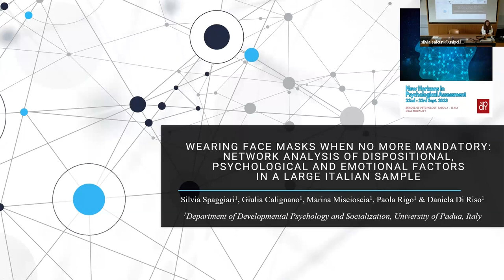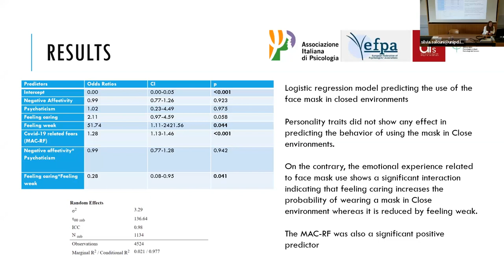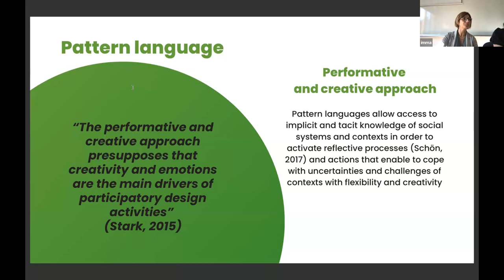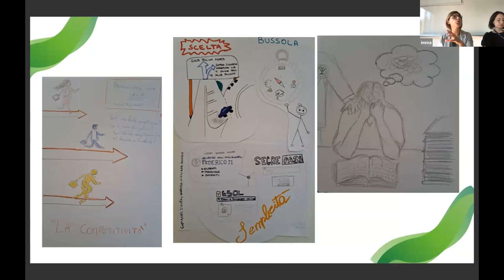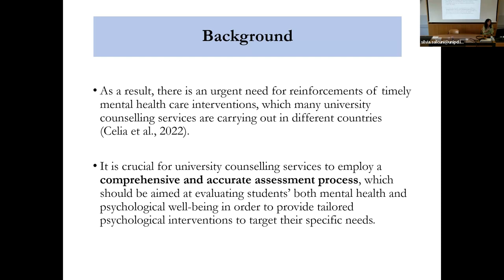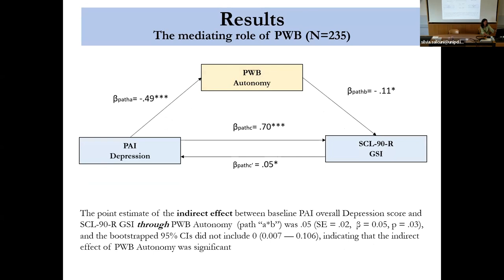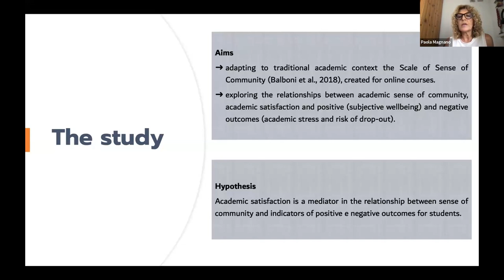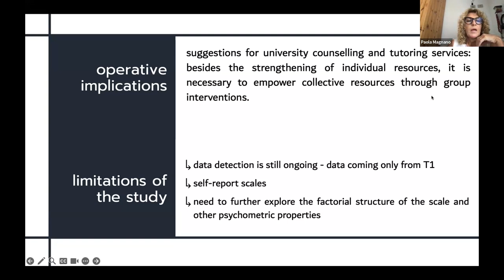10. Students well being 2E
22nd and 23rd September 2023
School of Psychology at Padova – Italy

The main goal of the Board of Assessment of the EFPA is organizing and promoting actions aimed at improving tests and testing in Europe. “New Horizons in Psychological Assessment” will represent a “Platform” focus on the recent issues about tests, testing, and other assessment constructs and instruments. The conference will be delivered in dual modality (presence and zoom) on the 22-23 September 2023. EFPA Board of Assessment will welcome different kinds of contributions: presentation of new psychological tests and psychometric constructs, revisions of “classical testing”, online assessment and testing, and adaption of norms in different populations. The conference will include symposiums, regular talks, and poster sessions.